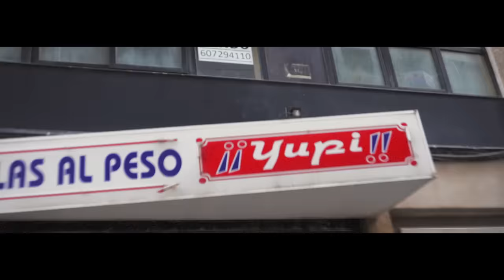Kidd Keo - Words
Dbtrap Records